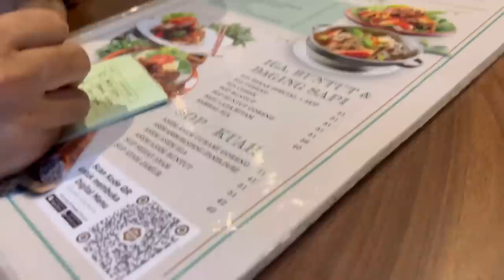FAMILY TIME NYA DIKA BJ !!!